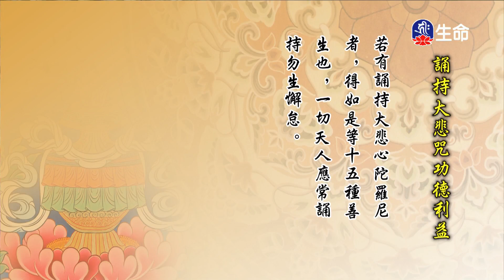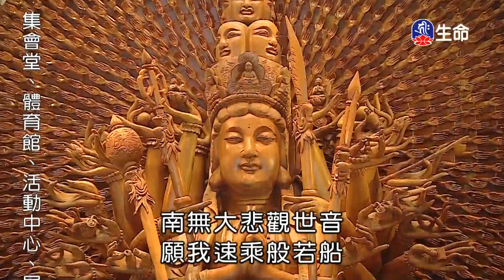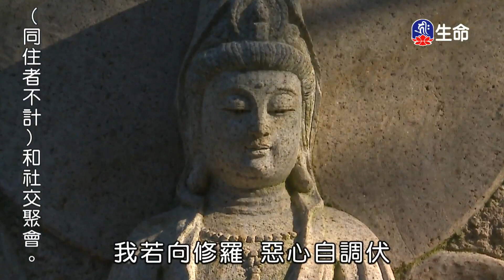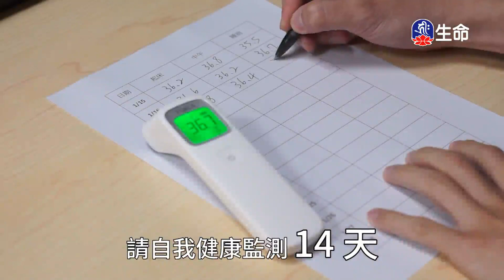悲心無盡藏-02_海濤法師弘法講座(國台)_(lifetv_20210522_22：00)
海濤法師弘法講座(國台)_悲心無盡藏-02。